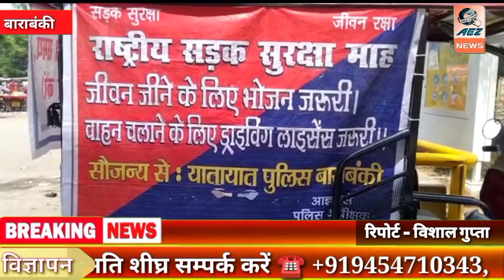Barabnki पुलिस अधीक्षक के निर्देशानुसार चलाया गया अभियान ,पहुंचे पेट्रोल पंप पर और दिया यह संदेश